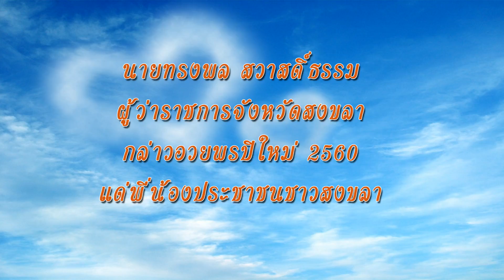ผู้ว่าฯสงขลาอวยพรปีใหม่2560